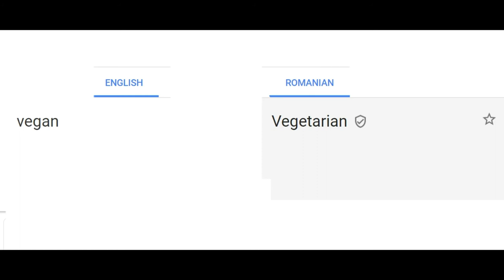vegan in different languages